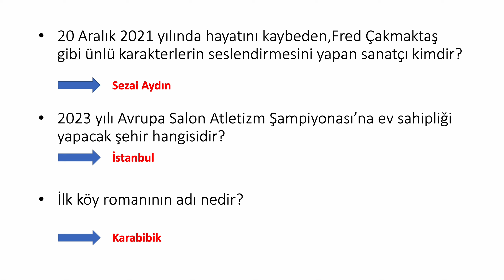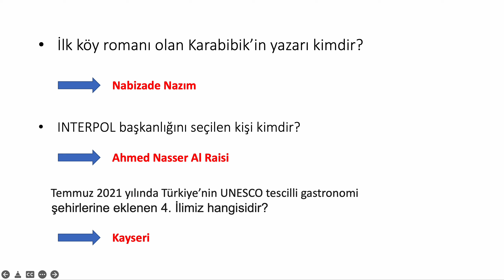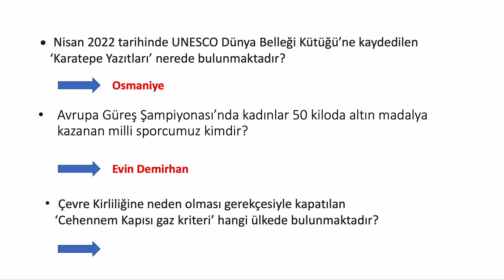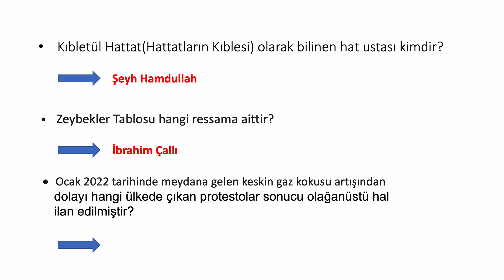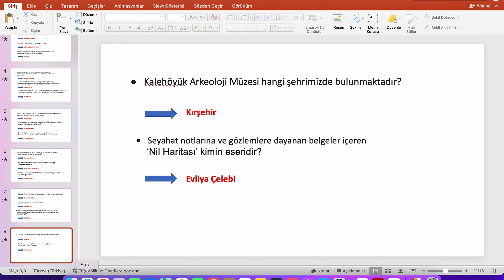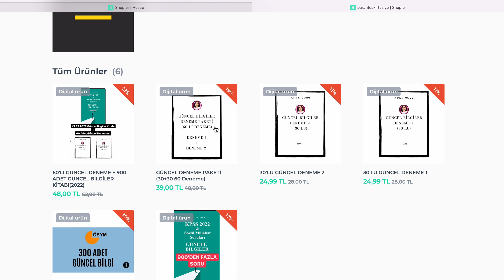KPSS GÜNCEL BİLGİLER 16.VİDEO / 20 Adet Soru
Kpss'ye girecek tüm Lisans-Önlisans-Ortaöğretim Adayları ve diğer Tüm Kurum sınavlarına girecekler için geçerli olan 16. Videomuzla birlikte sizlerleyim.20 adet güncel bilgiler videosu şimdi yayında.

Çıkardığımız güncel bilgiler kitabını alarak gittiğiniz her yerde KPSS Güncel bilgilere göz atabilirsiniz.Sınava her an her yerde çalışabilmeniz bu şekilde mümkün olacaktır.

kpss 2022
kpss lisans
kpss önlisans
kpss ortaöğretim
memurluk alımları
memurluk sınavı
kpss çıkan sorular
kpss güncel bilgiler soruları
kpss motivasyon
genel kültür
genel yetenek
kpss kamu personeli sınavı
kamu personeli sınavı
memur alımları
öğretmenlik alan soruları
yks 2022
ayt 2022
çıkmış sorular